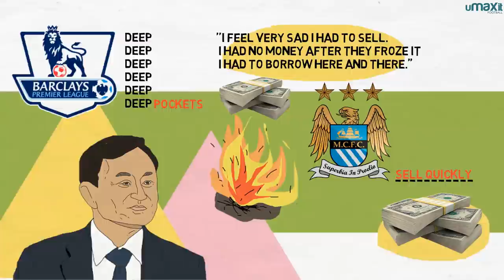Manchester City's Exiled Owner: Thaksin Shinawatra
Thaksin Shinawatra bought Manchester City in 2007, but was owner for only 13 months. He was a deposed leader, had his finances frozen, and managed to double his money when he sold the club to Sheikh Mansour in 2008. This video examines the lead up to, and the duration of, his short time at Manchester City.